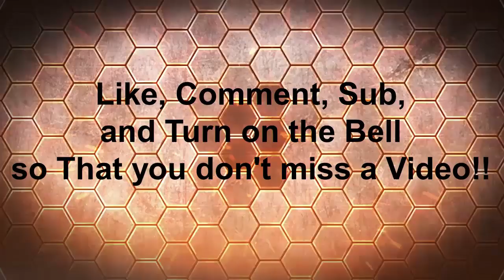BluePrint Tycoon pt#1